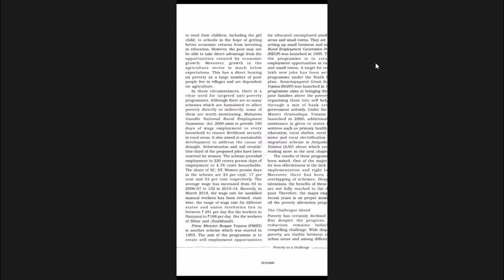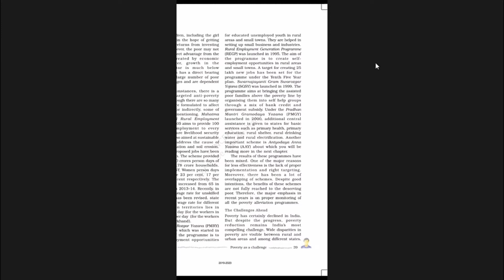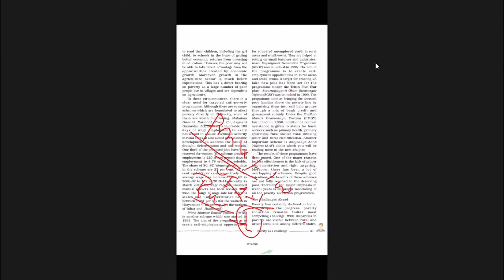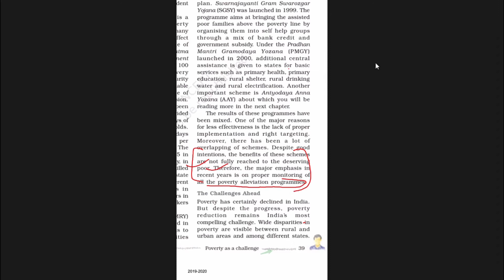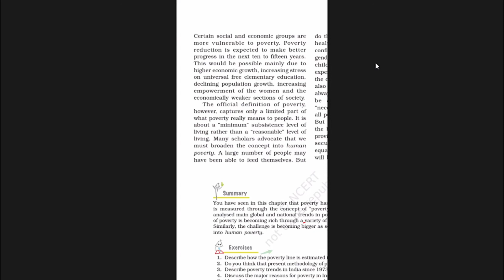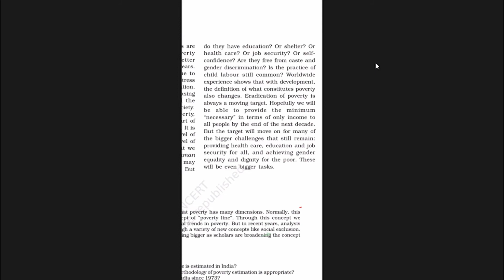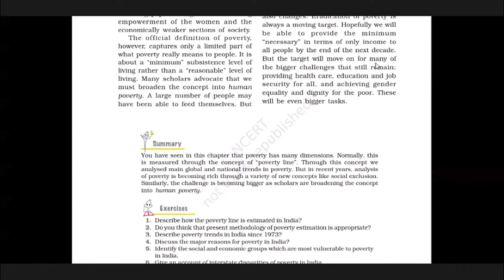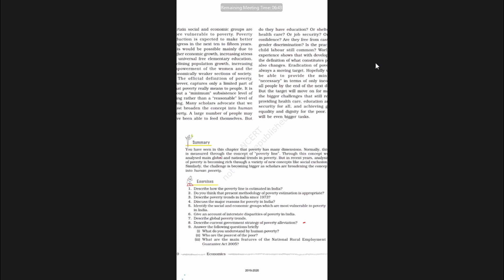Anti-Poverty Measures📖(LastPart)PAAC || Ch-03 ||Eco_Class9 || Jan 31